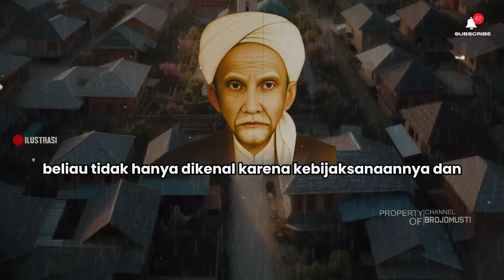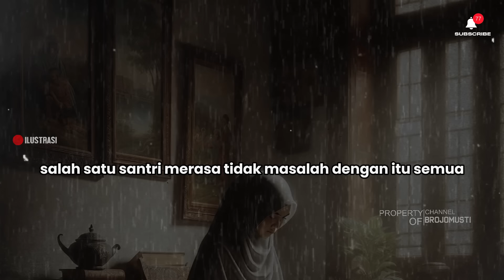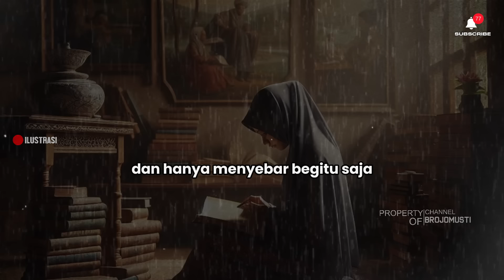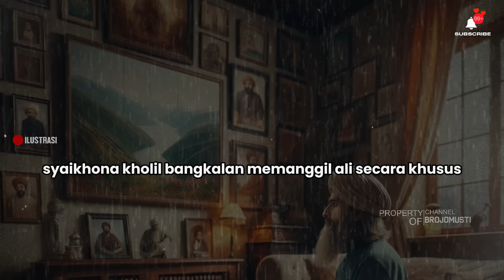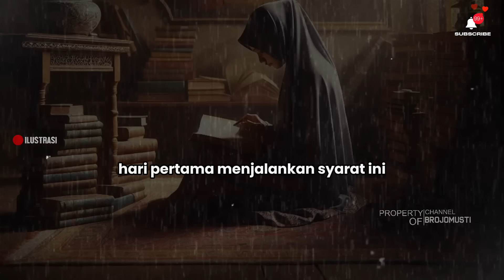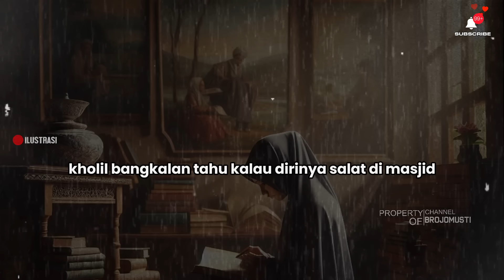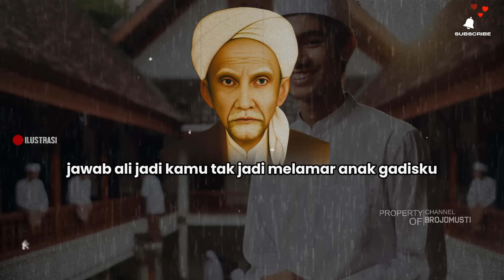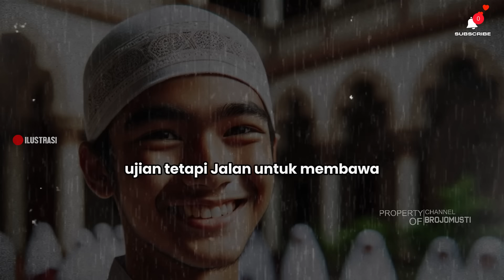ketika kisah Santri Nakal Ingin Melamar Putri Cantik Dan Mulia Syaikhona kholil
SIPSOSIS.
Syaikhona Kholil Bangkalan, atau Mbah Kholil Bangkalan, merupakan ulama besar Nusantara yang melahirkan banyak ulama berkualitas. Mbah Kholil Bangkalan juga dikenal memiliki putri yang cantik jelita. Banyak santri Mbah Kholil Bangkalan yang ingin menjadi menantunya. Salah satu santri yang berharap besar menjadi menantu Mbah Kholil Bangkalan adalah santri bernama Ali. Sudah lama Ali mencoba peruntungan untuk bisa melamar putri Mbah Kholil Bangkalan. Begitu kesempatan datang, Mbah Kholil Bangkalan ternyata memberi syarat yang cukup sulit.
seperti apa Kisah selengkapnya?
lansung saja, mari kita simak videonya hingga selesai.
konten kami banyak membahas tentang:
Biografi Ulama
Ulama Indonesia
Sejarah Islam Indonesia
Tokoh Islam Indonesia
Pendidikan Islam
Pondok Pesantren
KH Munawwir Krapyak
Nahdlatul Ulama
Kisah Inspiratif
Ulama Besar Indonesia
Kehidupan Ulama
Warisan Ulama
Ajaran Islam
Tokoh NU
Pemimpin Muslim Indonesia
Figur Islam Inspiratif
Belajar Islam
Hikmah Islam
Ulama dan Pendidikan
Tradisi Pesantren